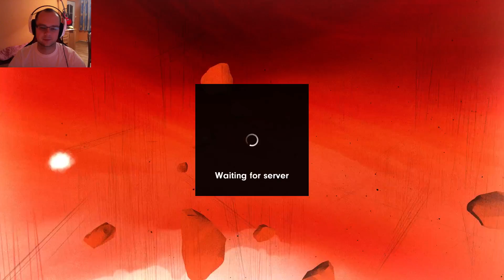TRYB ZBIERACZA / COLLECTOR | KRAUTSCAPE | #03 | GAMEPLAY PL